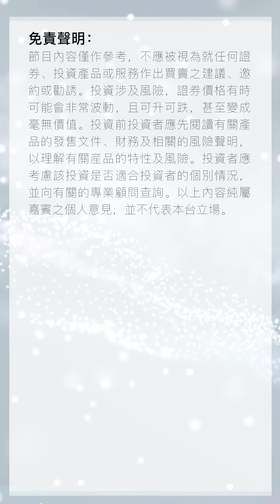即市追蹤｜美股三大指數輕微收高 | 2021-08-16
【美股三大指數輕微收高】
財政部透露，正牽頭起草《關於財政支持做好碳達峰碳中和工作的指導意見》；阿里巴巴向投資者透露，部分業務將不再被視為重點軟件企業，從而不再享受10%的税收優惠政策，港股佈署有咩啟示？

唔想錯過Space Finance財經台嘅精彩節目? 即刻訂閱啦👆🏻❗

Space Finance財經台主持人#樂詠琳 (琳琳) 繼續為大家率先重溫外圍股市走勢、強勢及弱勢行業，預測港股A股強勢板槐。